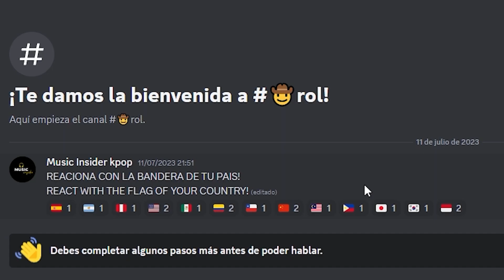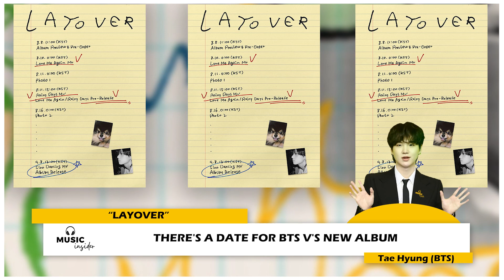TAEHYUNG TO RELEASE ALBUM IN SEPTEMBER 🎵📅 | HERE'S THE TRACKLIST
00:00 We open the community and contests
00:40 Start of the video, you're welcome :3

TAEHYUNG OF BTS ANNOUNCES THE RELEASE OF HIS SOLO ALBUM "LAYOVER" FOR SEPTEMBER

In an exciting revelation that has left BTS fans eager for more, Taehyung, known as V, announced through his Twitter account that he will be releasing his highly anticipated solo album titled "Layover." The member of the acclaimed South Korean band shared the news on August 7th, unleashing a wave of enthusiasm among ARMY fans around the world.

After years of anticipation, BTS followers will finally get the chance to enjoy Taehyung's solo music. Known for his distinctive voice and unique artistic style, the announcement of the "Layover" album has left fans speculating about the type of sound and concept the idol will bring to this personal project.

In his tweet, Taehyung shared an enigmatic image depicting a hourglass with golden sand slowly trickling down, prompting fans to speculate about the possible meaning behind this image. Additionally, the tweet included the album release date: September. While specific details about the songs that "Layover" will contain weren't provided, ARMY fans are excited about the prospect of finally gaining a deeper insight into V's musical world.

The news of Taehyung's solo album comes at an exciting time for both BTS and their followers. The South Korean band has been breaking records and achieving global success, solidifying themselves as one of the most influential groups in the current music industry. BTS's accomplishments and their ability to transcend linguistic and cultural barriers have raised expectations surrounding the solo projects of its members.

Although the details regarding the concept and exact sound of "Layover" remain a mystery, ARMY fans are confident that Taehyung will deliver something impactful and meaningful. Social media platforms have been flooded with messages of support and anticipation, once again showcasing the power and dedication of the BTS fan base.

As the release date approaches, Taehyung and BTS followers will be on the lookout for any additional hints that the idol might reveal about his solo album. Without a doubt, "Layover" will mark an exciting chapter in Taehyung's career and in the history of BTS, adding a new dimension to their impact on the global music industry.